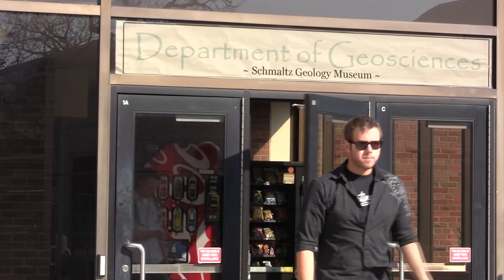Geosciences Undergrad, Allie Wyman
Allie Wyman shares her experiences as a student in WMU's Department of Geosciences.